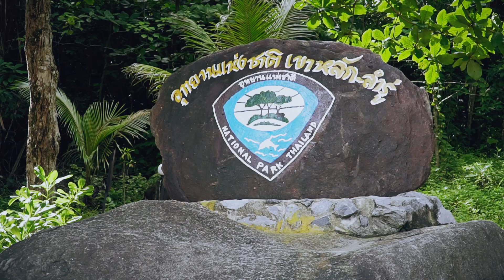Phangnga Smart Travel - หาดเขาหลัก [THAI]